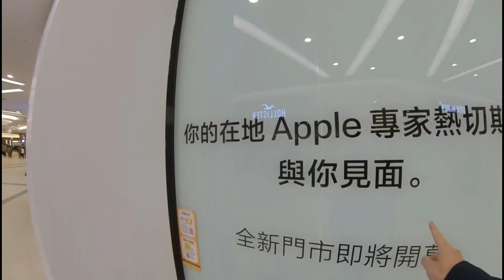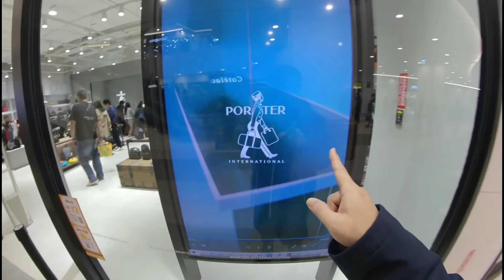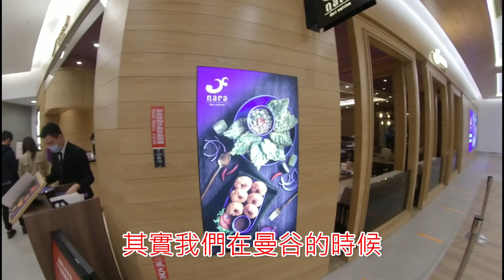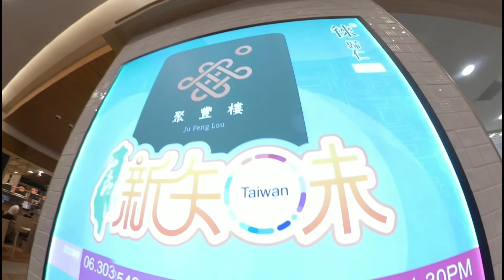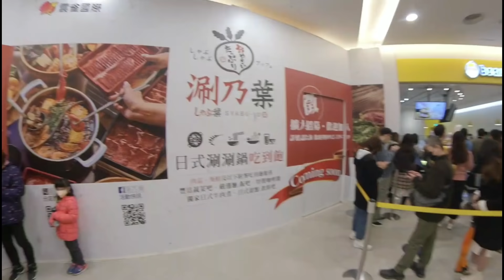台南三井OUTLET開幕 / MITSUI OUTLET PARK 台南 / 試營運 / 盛大開幕